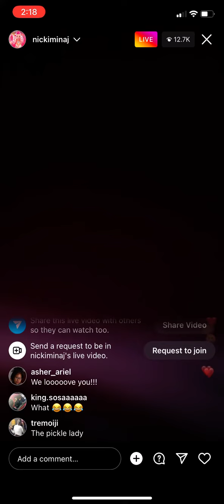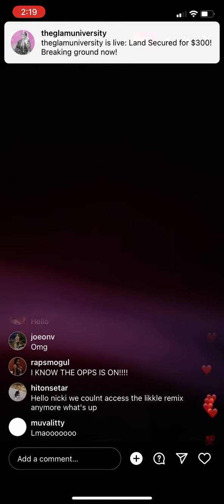Nicki Minaj ig live